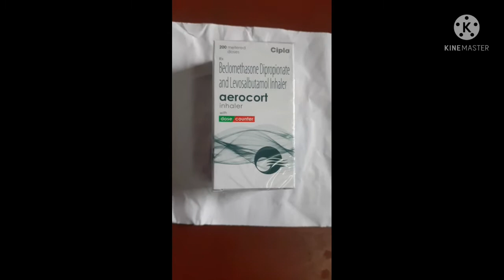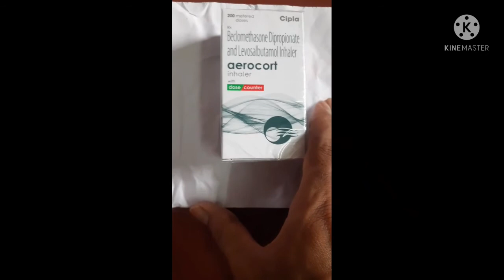Aerocort Inhelar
Beclomethasone&Levosalbutamol